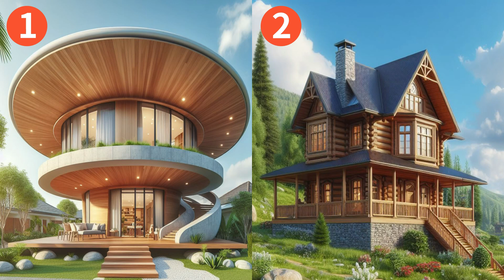HOUSE 1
Hi, nice to meet you. ^^
I want to talk to you about a cozy home where you can rest your mind.

I want to talk about various houses, such as a cozy house, a happy house, a pretty house, a practical house, a house in harmony with nature, and a dream house.
About furniture and household items that match your home...

I hope you too will be happy in the wonderful home of your dreams.

For my and your happiness ^^